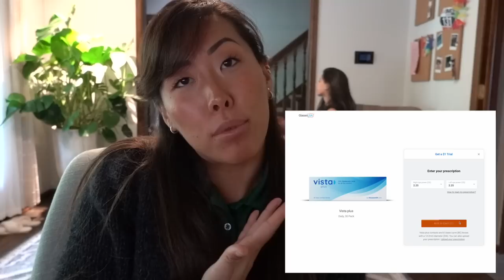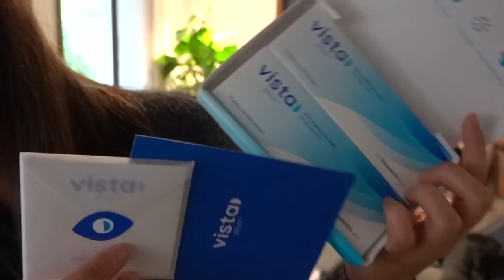A Vlog ft. Vista Plus + GlassesUSA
Start your 10-day trial with Vista plus for only $1 👇🏽

Enjoyed the 10-day trial? Get Vista plus for $32 per month with a no commitment subscription that can be canceled or modified at any time.

Hi! My name is Kelli and I am a lifestyle vlogger who shares basically everything about her life. I have enjoyed being on YouTube and building the strong supportive community that I have, and I would love for you to join! So if you like ridiculousness, beauty products, kids, my dog, fitness, sometimes laziness, and just plain ol' normal real people, hit that subscribe button and join my YouTube family, I’d be happy to have you :) Check out below if you’d like to see how to find me in more places too!